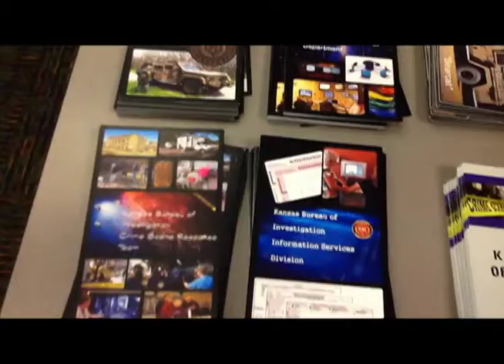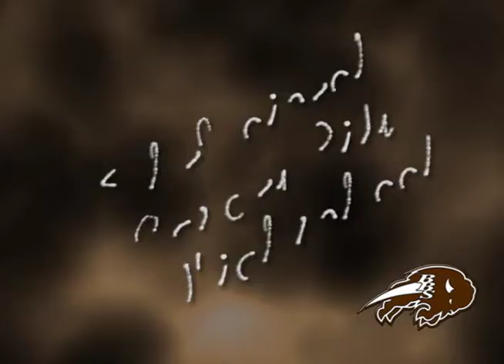BBS-TV Daily News December 2nd 2014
All the important news from GCHS